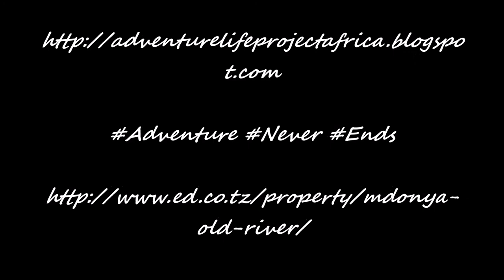Mdonya night life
A collection of night visitors in Mdonya Area, Ruaha National Park, Tanzania.Unexpected wildlife, emotional sightings. every night new encounters: leopard, lion, genet, civet, jackal are regular visitors.